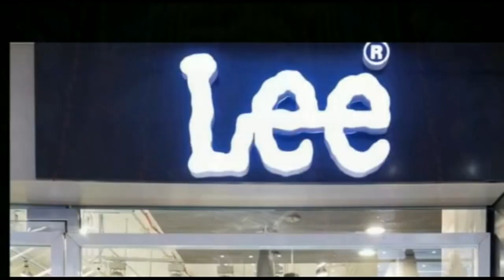पंचायत चुनाव बेनीपुर में नामांकन जारी जहीरा बानो पति कमल हसन में किया मुखिया पद के लिए नामांकन